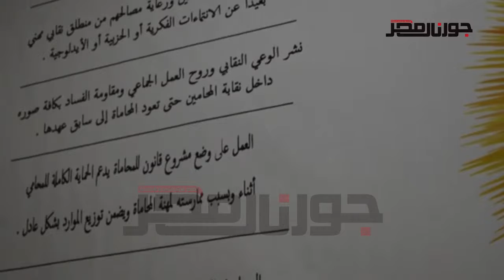"الزيات" يكشف عن أهداف تيار إتحادنا كرامة" داخل نقابة المحامين‎